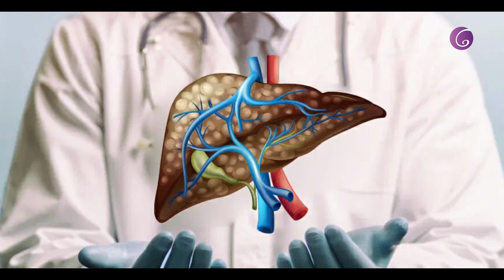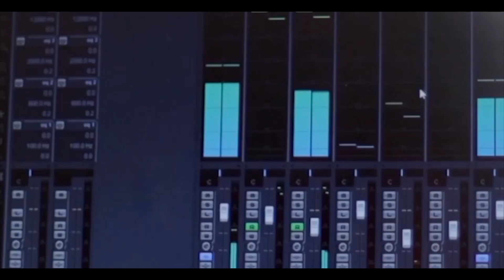അച്ഛന്റെ കാര്യം പറയുന്നതില്‍ ആശേച്ചിയെ വിലക്കി ബാലേട്ടന്‍/ HRIDAYPOORVAM RAJAGIRI